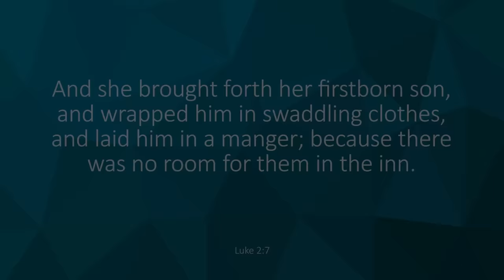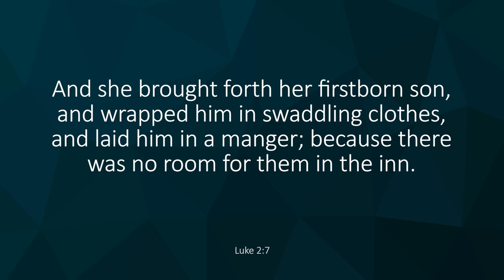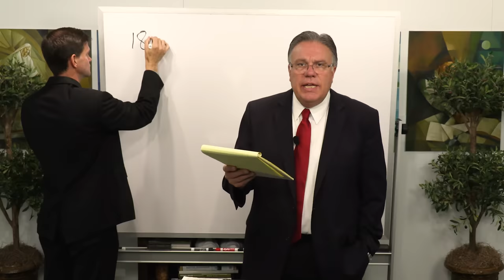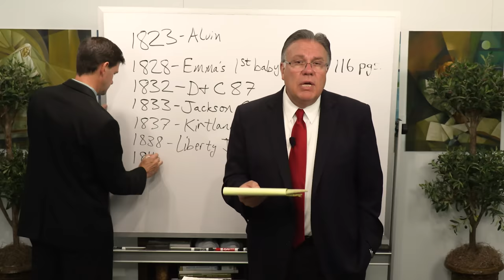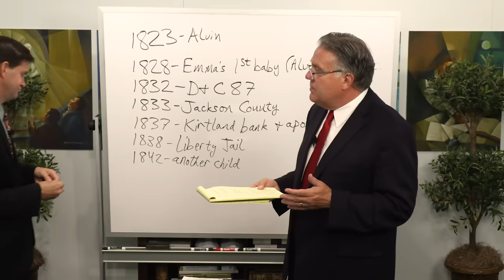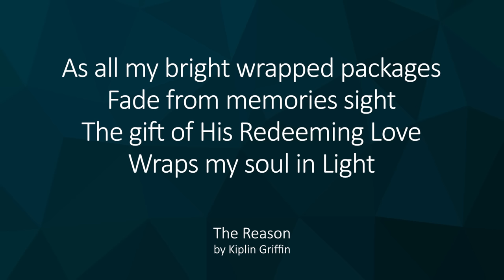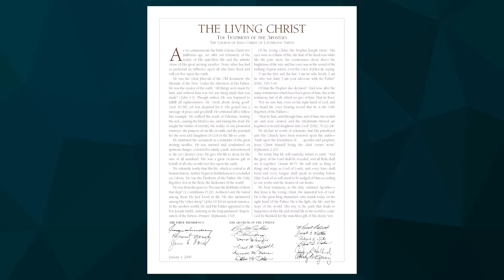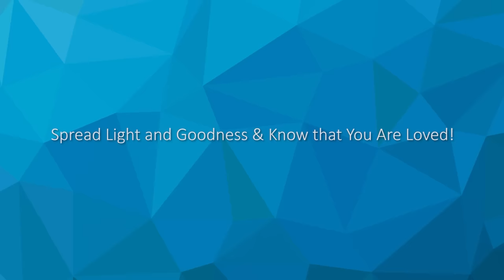Come Follow Me Insights (Christmas, Dec 20-26)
Merry Christmas to all our Book of Mormon Central family watching! We love and appreciate you!

Brad Wilcox joins Taylor and Tyler in this special Christmas episode. You may have heard the Christmas story before, but join these brothers in an exploration and celebration of all things Christmas! We promise you'll walk away with greater understanding and additional insights.

For an in-depth look at whether Mormons are Christians and Christ in Mormonism, please

For more information on additional topics relating to Mormonism including Mormon Temple Garments and Joseph Smith Seer Stones,
Come Follow Me Insights is a production by Book of Mormon Central, edited and produced by Benjamin Griffin with assistance from Joshua Taylor. Video recordings and audio editing by Zander Sturgill. Video subtitles/transcripts by Carol Jones and timestamps by Tammy Hulse.